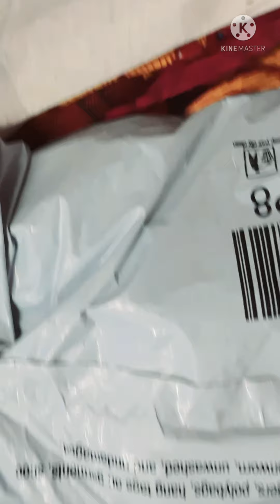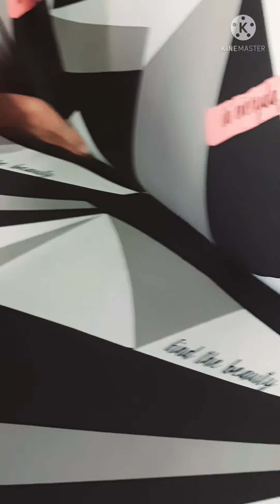Sofa cover review from Amazon# lukzer polyester sofa cover ki review from Amazon ...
sofa cover link.